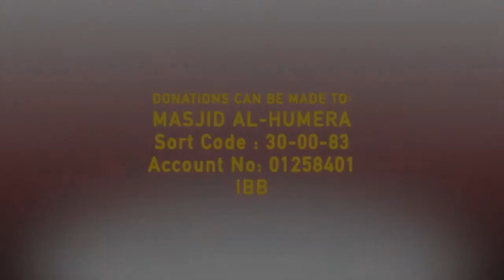Powerful What is your purpose in Life Mohammed Hoblos Masjid al Humera